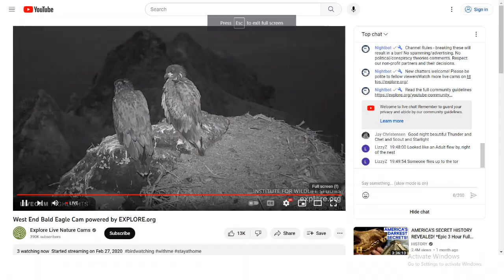West End Bald Eagles 08/15/2023 23:40